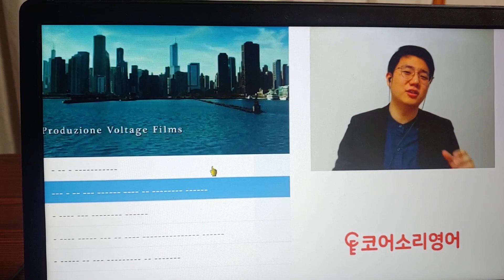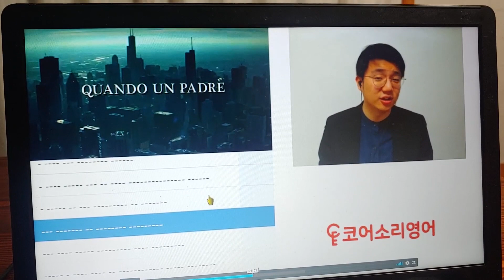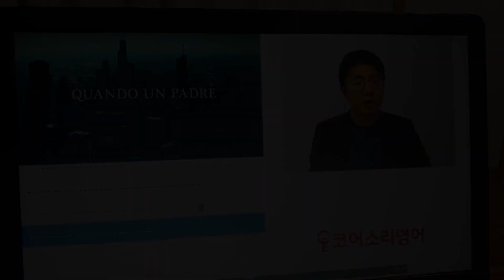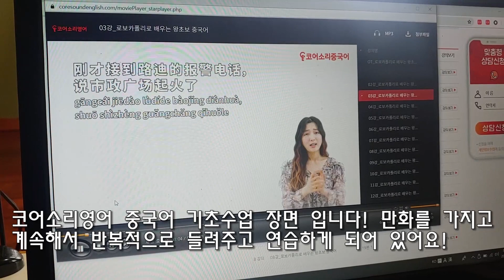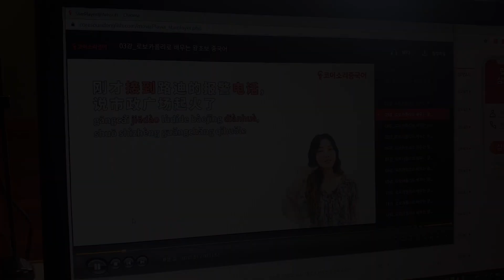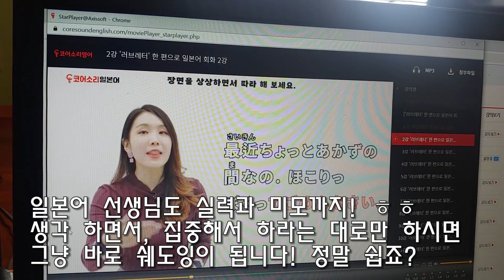4개국어 구사하는 국제아재가 말하는 정말 쉬운 외국어 공부법 대 공개! 재미있고 편하게 즐기며 외국어를 정복 할 수 있는 공부방법!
21년간 해외에 살면서 느낀거지만 외국어의 중요성은 입에 침이 마르게 강조해도 모자란것 같습니다!
한국어, 중국어, 영어, 일본어까지 4개국어를 구사하기까지 또 지금도 계속 외국어를 공부 하고 있는 저는 늘 외국어 공부법에 대한 고민이 많았습니다. 그러던 차에 만난 코어소리 영어는 저에게 완벽에 가까운 해법을 제시 해 주었습니다. 바로 쉐도잉을 활용한 외국어 공부법! 여러분들이 이 회사가 만들어 놓은 쉐도잉을 하며 공부를 즐기는 사에 외국어는 어느새 일취월장 되어 있을 겁니다!

제 아이디 jh5950 으로 등록을 하시면 5만원의 할인 혜택(4월 1일 부터는 2만원 할인)을 받으실 수 있다고 합니다! 참고 하시고 한번 사이트에 들어가서 간단하게라도 체험을 해 보시길.

다들 목표한 외국어 실력을 겸비하게 되기를 진심으로 희망 합니다!